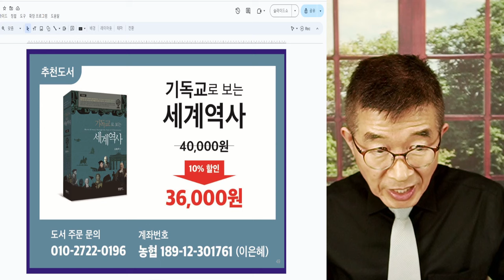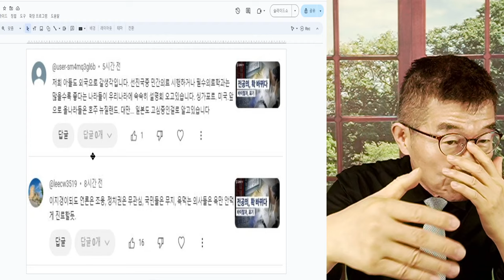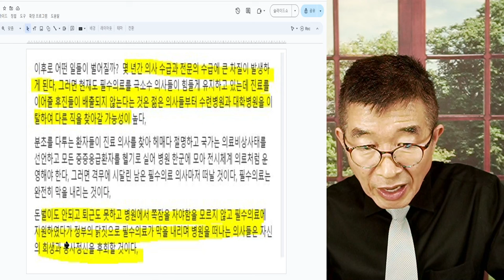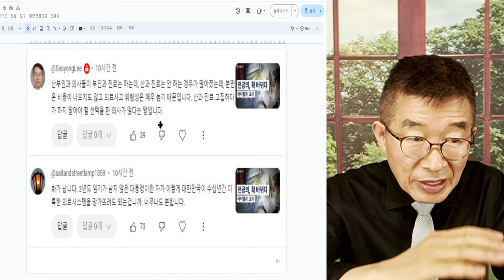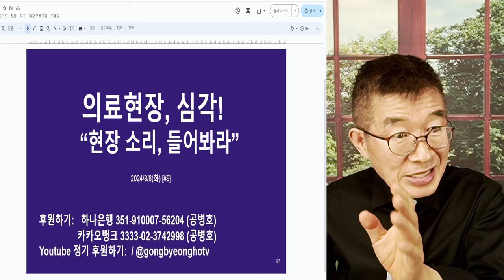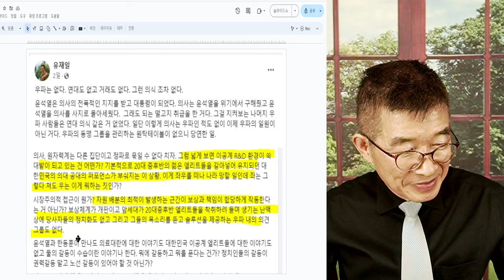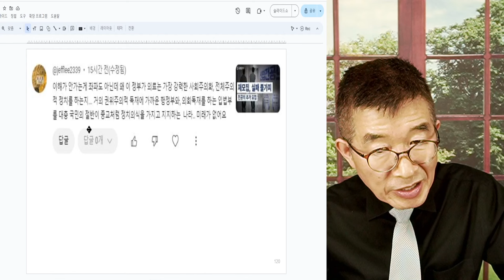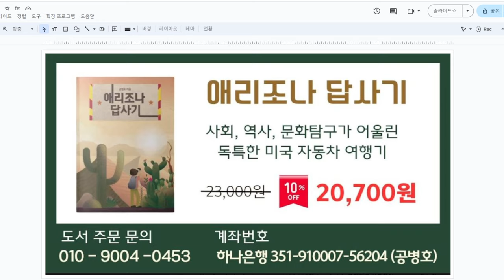7.5천명, 한꺼번에 / 의대생 집단휴학 불가피 / 별별 수를 다 사용하더라도, 의대생들이 복귀하지 않겠다는데 무슨 수가 있겠나 [공병호TV]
Bitcoin : 3MTW849AkP2ftLeSK2teZHMmzLu7Z83s9U